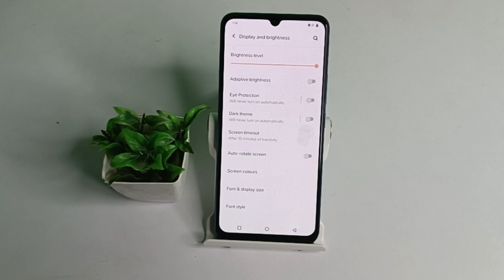How to off your phone autobrightnes mode in vivo y 90,